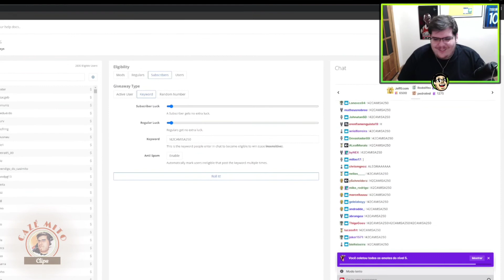A CARINHA DO ELIEZER.... REPERCUTIU MUITO KKKKKKKK | CASIMIRO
NÃO É UM CANAL OFICIAL DO CASIMIRO E SIM CRIADO POR UM FÃ 😍